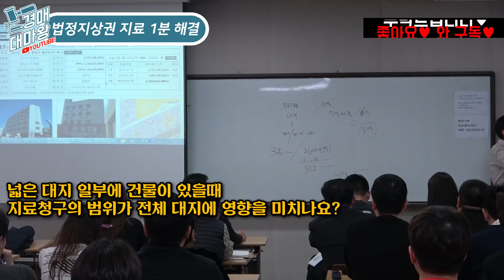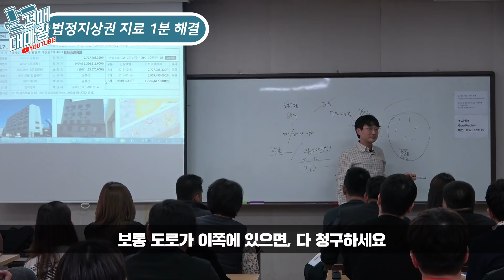[부동산경매Q&A] 토지에 건물이 일부만 존재할때 법정지상권은?